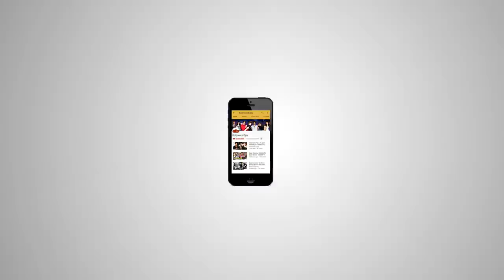Akshay Kumar WISHES Independence Day And Crashes His Cycle